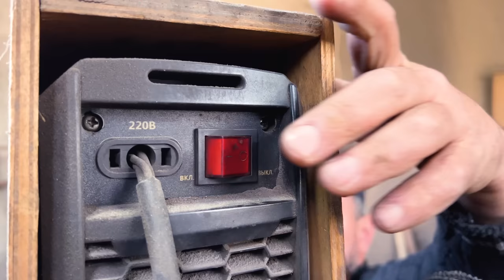I Made A Knife Out Of A Drills On Concrete! The Result Surprised Me Very Much